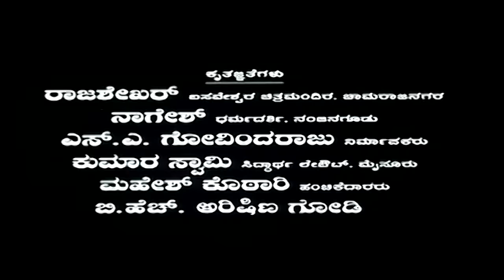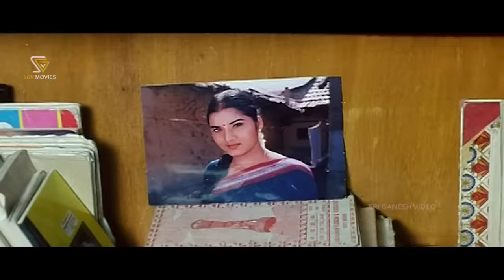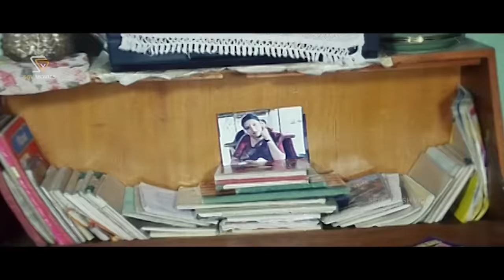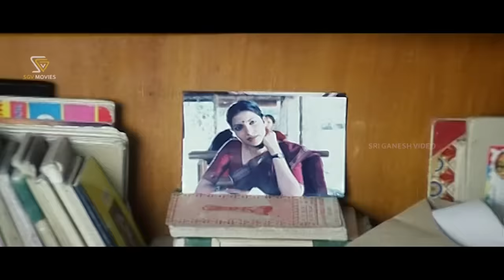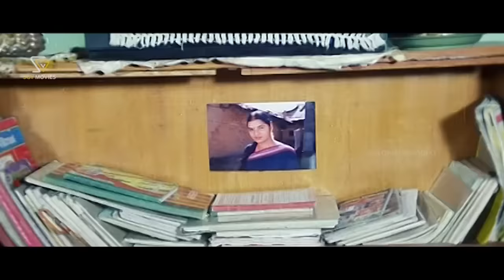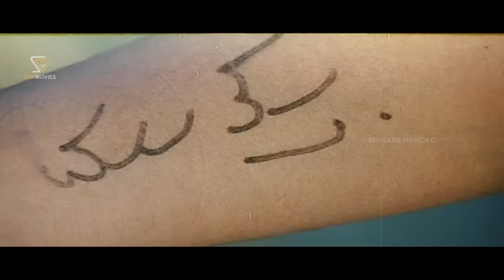Chelvi Kannada Full Movie | BC Patil | Prema | Bhavana | Damini | S Dinesh Gandhi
Watch Chelvi Kannada Full Movie Starring B C Patil, Prema, Bhavana, Damini On SGV Digital - Kannada Full Movies YouTube Channel.

Film: Chelvi – ಚೆಲ್ವಿ

Stars: B C Patil, Prema, Bhavana, Damini, Sunil Gode, Jayatheertha, Abhay, Lakshmidevamma, Honnavalli Krishna, Dingri Nagaraj, Padmini, K Kariyappa, M Balu, Cowboy Kulla, Kemparaju Mysore, S Dinesh Gandhi, B V Radha, Mandeep Roy, Jr Narasimharaju, Chethan Ramarao, Shivaramu

Director: S Dinesh Gandhi
Banner: Ramya-Soumya Cine International
Presenter: B Prakash Babu (Kampli)
Producer: B Nanda Prakash, S Dinesh Naguvanahalli
Story: S Dinesh Gandhi (Remake)
Screenplay: S Dinesh Gandhi
Dialogue: Prasanna Kumar, S Dinesh Gandhi
Lyrics: Hamsalekha
Year: 2002